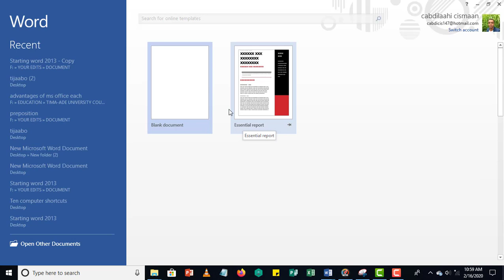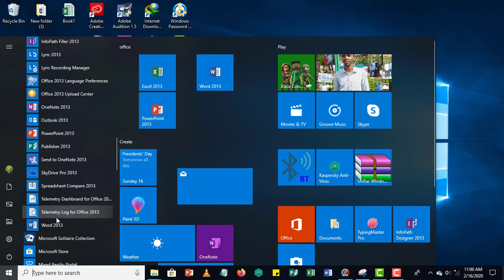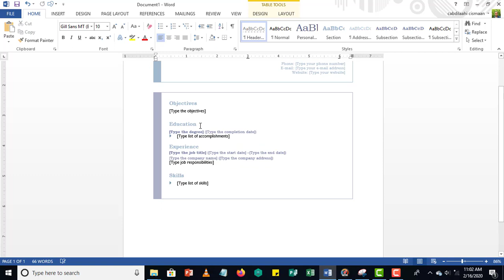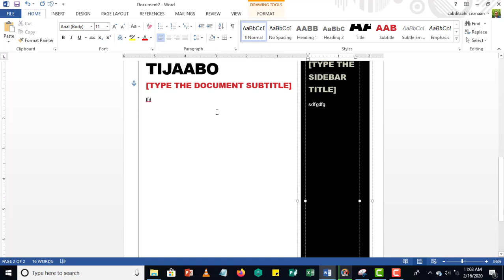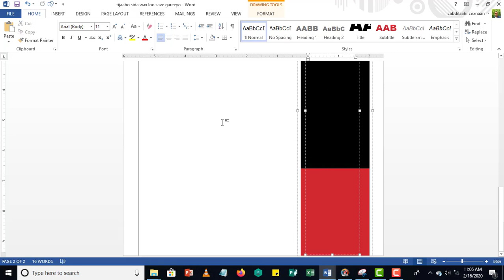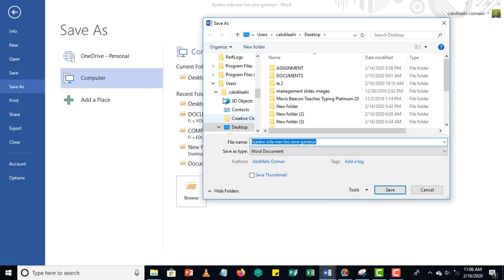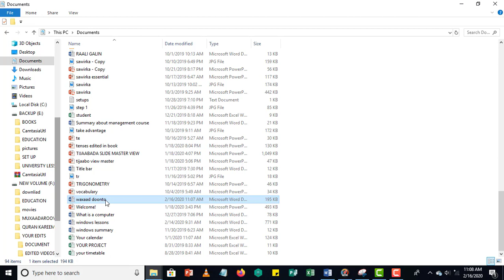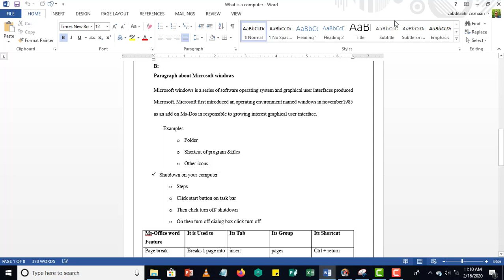Creating blank document, Using templates, and saving the document||| casharka 5aad ||| ms-word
Take advantage your time.